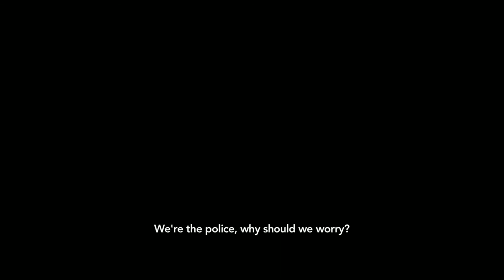RAGING FIRE Official Trailer #1 2021 New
First trailer for raging fire starring Donnie Yen.